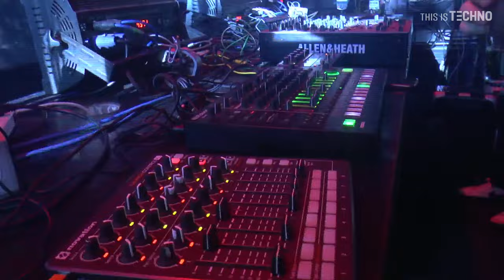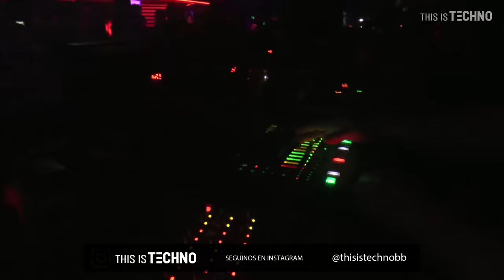Marc Houle | This is Techno en Chocolate - Bahía Blanca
Presentación de MARC HOULE en Chocolate Disco producido por This is Techno. Bahía Blanca, Buenos Aires, Argentina.